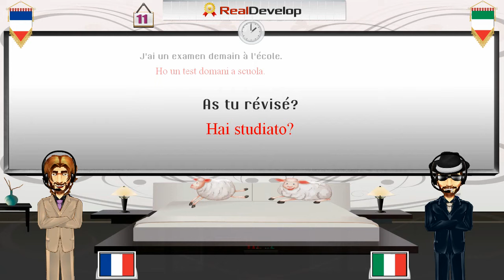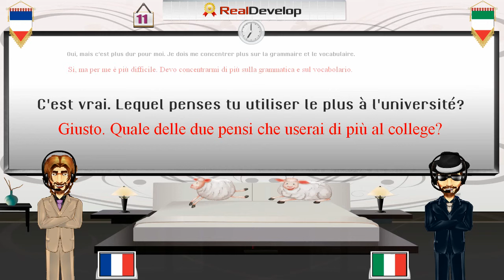impara francese online 11 come impara francese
. impara francese online.
come impara francese.